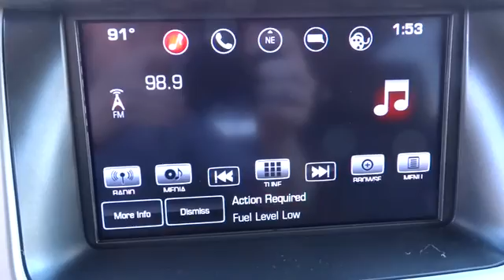2016 GMC YUKON XL Great Falls, Missoula, Helena, Billings, Kalispell, MT GR386823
2016 GMC YUKON XL
2016 GMC YUKON XL DENALI - Stock#: GR386823 - VIN#: 1GKS2HKJ7GR386823

Entertainment System, Heated Leather Seats, Third Row Seat, Nav System, Moonroof, All Wheel Drive, Quad Bucket Seats, Hitch, AUDIO SYSTEM, 8 DIAGONAL COLOR TOUCH... ONYX BLACK exterior and JET BLACK interior, Denali trim AND MORE!br /br /KEY FEATURES INCLUDEbr /Leather Seats, Third Row Seat, Quad Bucket Seats All Wheel Drive, Onboard Communications System, Remote Trunk Release, Privacy Glass, Keyless Entry, Steering Wheel Controls, Alarm. br /br /OPTION PACKAGESbr /OPEN ROAD PACKAGE includes additional 9 months of SiriusXM Radio and NavTraffic service, (CF5) power sunroof, (U42) rear seat entertainment system and on SLT (IO6) Audio system with navigation, ENTERTAINMENT SYSTEM, REAR SEAT BLU-RAY/DVD. Includes four 2-channel wireless infrared headphones, rear seat audio controls, USB port and SD card slot, SUNROOF, POWER, TILT-SLIDING with express-open and close and wind deflector, WHEELS, 4 - 20 X 9 (50.8 CM X 22.9 CM) CHROME, HEAD-UP DISPLAY Includes digital multi-function readouts, LICENSE PLATE FRONT MOUNTING PACKAGE, REAR AXLE, 3.23, DENALI PREFERRED EQUIPMENT GROUP Includes Standard Equipment, AUDIO SYSTEM, 8 DIAGONAL COLOR TOUCH SCREEN NAVIGATION WITH INTELLILINK includes new text message alerts and Siri Eyes Free functionality through voice command, AM/FM with USB ports, auxiliary jack, Bluetooth streaming audio for music and most phones, hands-free smartphone integration, voice-activated technology for radio and phone and an articulating screen with hidden storage. Includes 5 USB ports and 1 auxiliary jack (STD), TRANSMISSION, 8-SPEED AUTOMATIC (STD), ENGINE, 6.2L ECOTEC3 V8 with Active Fuel Management, Direct Injection and Variable Valve Timing, includes aluminum block construction (420 hp [313 kW] @ 5600 rpm, 460 lb-ft of torque [624 N-m] @ 4100 rpm) (STD). br /br /Horsepower calculations based on trim engine configuration. Please confirm the accuracy of the included equipment by calling us prior to purchase. br /